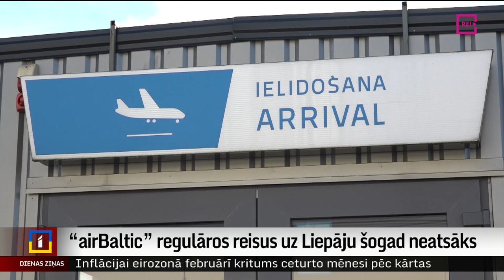“airBaltic” regulāros reisus uz Liepāju šogad neatsāks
Latvijas nacionālā lidsabiedrība “airBaltic” vismaz šogad neplāno atsākt regulāros reisus no Rīgas uz Liepāju, kas bija tās vienīgais iekšzemes pasažieru pārvadājumu maršruts. Liepājas lidostas saimnieciskā darbība tāpēc nav apstājusies, jo to pastāvīgi dotē pašvaldība, turklāt lidostas ieņēmumus veido komercreisu apkalpošana, privāto lidmašīnu tehniskā apkope, lidsabiedrības “airBaltic” pilotu akadēmijas maksa par skrejceļa izmantošanu mācību lidojumiem. No šā gada konkrētu summu par lidostas izmantošanu militārajām vajadzībām Liepājai maksā arī Aizsardzības ministrija. Turpina Argots Pakalns no TV Kurzeme.